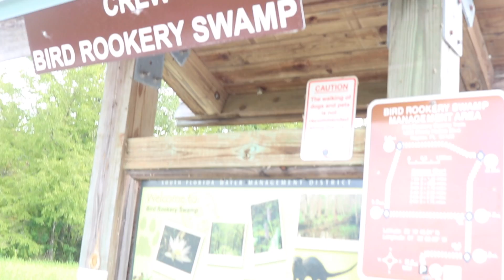Florida Trip (Summer 2019)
Just a quick little video with the family going on a trail, swimming and to the beach.